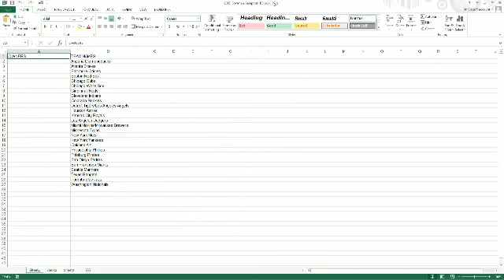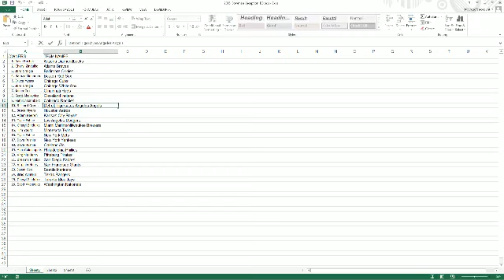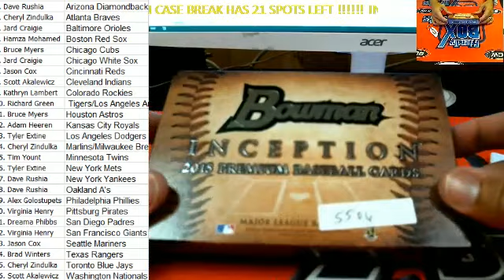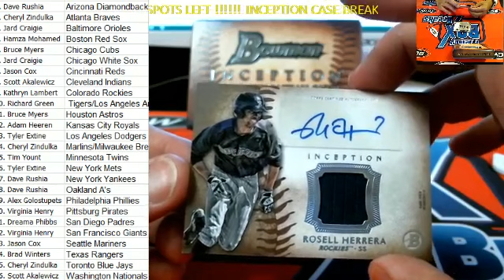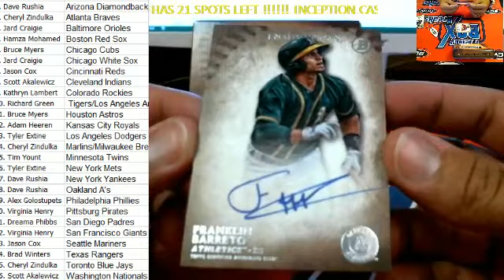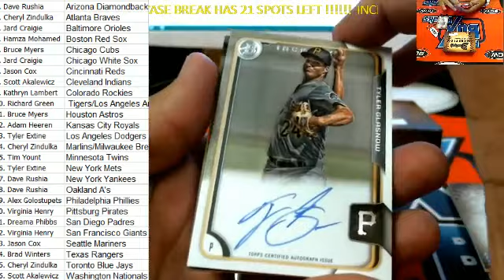2015 Bowman Inception Baseball 5506